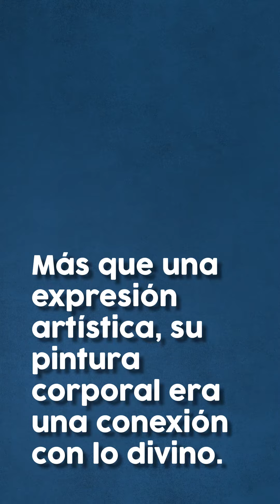Tráfico ilícito de bienes arqueológicos en Costa Rica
Cada objeto arqueológico es una ventana al tiempo, que permite conocer las complejas sociedades antiguas y comprender cómo han influido en la forma en que vivimos hoy.
No permitás el tráfico de bienes arqueológicos. ¡Sé vos también un guardián!